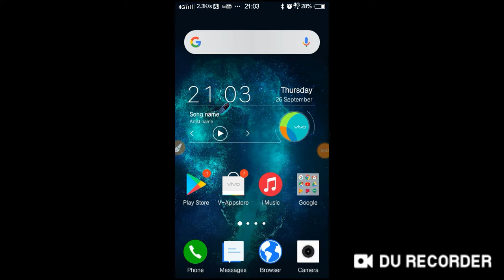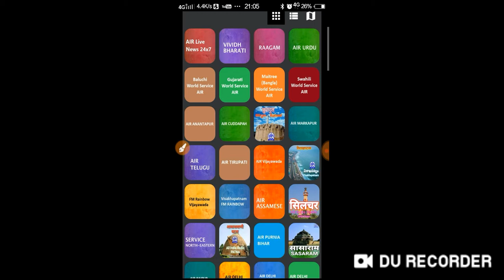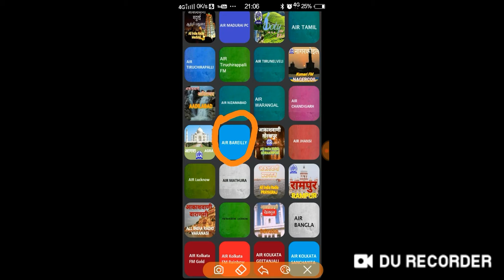AIR App Radio App मोबाइल रेडियो TechnicalAtul Technical Atul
All India Radio by internet

Digital Radio
Admit Card

c dans l'air radio
c'est dans l'air radio
air radio delhi
air radio download
air radio dibrugarh
air radio drama
air radio discussion
air radio dubai
air radio dorset
air dehradun radio
air drm radio
rafraichisseur d'air radiola
changer d'air radio-canada
poche d'air radiologique
air d'autan radio
rafraichisseur d'air radiola 70w
rafraichisseur d'air radiola ra raf460e
rafraichisseur d'air radiola avis
poche d'air gastrique radio
rafraichisseur d'air radiola super u
air evac radio frequencies
radio air exmouth
air embolism radio
fresh air radio edinburgh
air force radio etiquette afi
air one radio events
air band radio ebay
air radio frequency delhi
air radio frequencies uk
air radio for upsc
air radio freetown
air radio freestyle
air radio for car
air radio for android
air f m radio
air radio gas detector
air radio gujarati
air gujarati radio live
air ground radio operator
air ground radio
air ground radio licence
air guard radio frequency
air gay radio france
air ground radio interconnect system
air ground radio course
airg radio
air radio hindi
air hogs radio control dominator
radio air horn
air horn radio sound
air hyderabad radio
radio air horn sound effect
air hogs radio controlled switchblade
air hyderabad radio online
air radio india
air radio imphal
air radio in hindi
air india
air radio jockey course
air radio jalandhar
air radio jabalpur
radio air jesus
air jodhpur radio
air jaipur radio live
air 1 radio jobs
j-air radio melbourne
j air radio listen live
j-air jewish radio
j-air internet radio
air radio kolkata
air radio kashmir
air king radio
air kannada radio
airkhruang radio show
air king radio for sale
air king radio history
air king radio market jaipur
air kannada radio live
airkhruang radio
kair radio
kair radio news
kair radio msc news
kair radio birthday winners
kair radio station atchison ks
kair radio school closings
kair radio birthdays
kair radio facebook
k love air one radio
air radio live news
air radio live cricket
air radio lila manipuri mp3
air radio lila manipuri
air radio lila
air radio licence
radio l'air
air radio malayalam
air radio mirchi
air radio motorola
air radio marathi
air radio mumbai
air radio module
air radio medan
air radio morning news
air radio mode
air radio news script
air radio news bhopal
air radio news at 9
air radio news time
air radio number 1
air radio number one
radio on air
air radio one
air.radio.on
air one radio station
air one radio player
air one radio live
air one radio online
air one radio station number
air one radio chicago
of air radio
crescent of air radiology
air radio programmes
air radio pune
radio airplay
air radio patna
air radio pro
air radio procedures
air punjabi radio live
air punjabi radio
air patna radio news
air punjabi radio online
air quality radio
indoor air quality radio
horizon air q400 radio
horizon air q400 radio transcript
cap radio air quality
florian on air quelle radio
air radio recruitment
air radio rewa
air radio raipur
air radio receiver
air radio rates
air raagam radio online
air one radio recently played
air one radio recently played songs
air radio sambalpur
air radio scanner
air radio sierra leone
air radio schedule
air radio spotlight
air radio shimla
air radio station live
sony s air radio
air radio tamil
air radio telugu
air radio twitter
air radio traffic
air radio turkey
air radio traffic live
air radio today news
air radio tuner app
air radio training
air-t radio
air radio uk
air radio urdu
air urdu radio station
air urdu radio live
all india radio air urdu service
air traffic radio uk
all india radio air urdu
air radio vividh bharti
air radio vacancies
air ra

All Akshwaniwani Station free to Air
Ab kahi bhi kabhi bhi

Apne hi Rajya ke Radio Station ka Annand Le Ab Kahi Bhi

Air Bareilly

Air Dharmsala

Air Lucknow

Air Allahabad

Online Radio

News on Air

Mobile se Radio sune

मोबाइल रेडियो

आल इंडिया रेडियो

विविध भारती दे